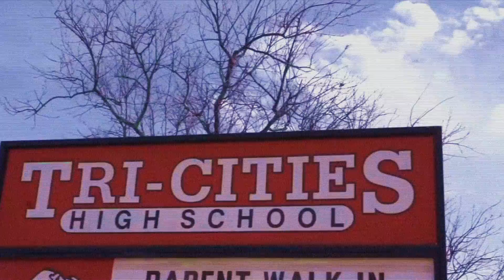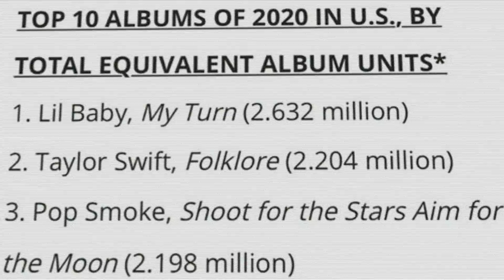The REAL Lil Baby Story (Documentary)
The Rise of Atlanta's Lil Baby. From the streets to the stage Lil Baby's Hustle is unmatched.